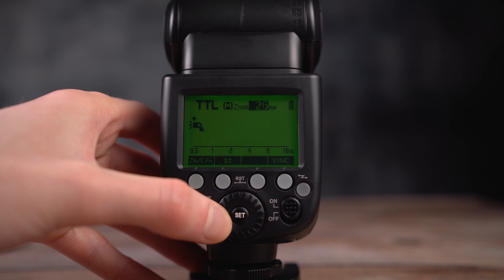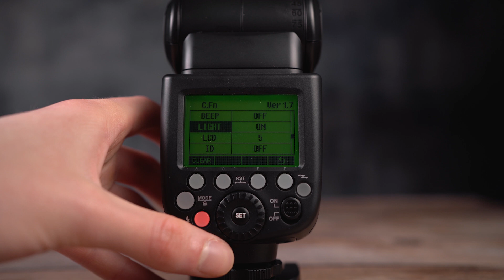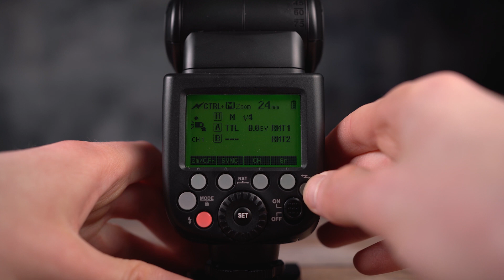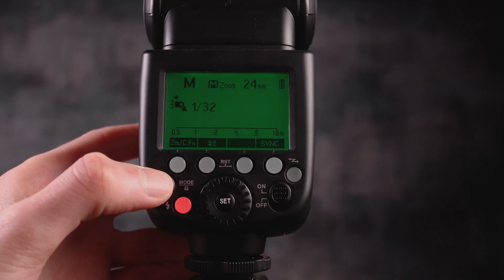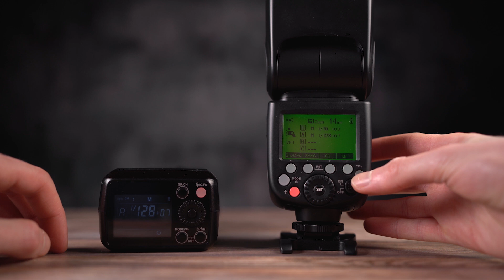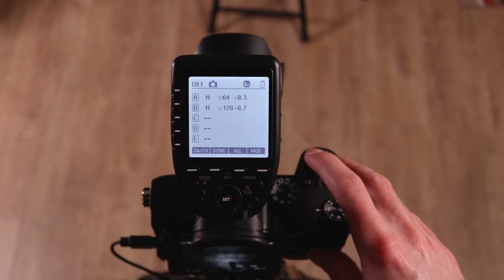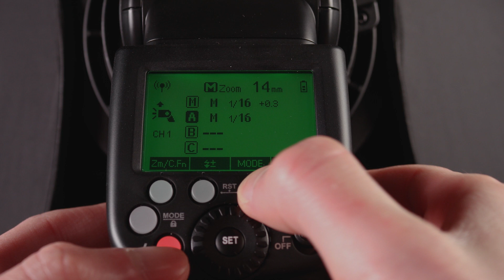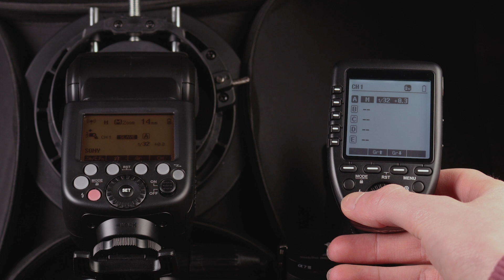Test Godox V860II - Flash Cobra PUISSANT avec RECEPTEUR intégré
Godox V860II
Xpro-S (émetteur)
Softbox + support flash
Pied lumière
Fond Photo KateHome

28-75mm F2.8 Tamron
35mm F1.8 FE Sony
85mm f1.8 FE Sony
70-200mm F4 Sony
50mm f1.8 Canon

💻 LOGICIEL

👉 ME CONTACTER